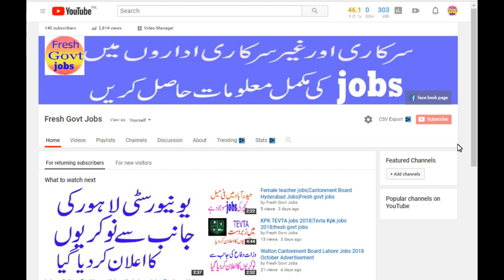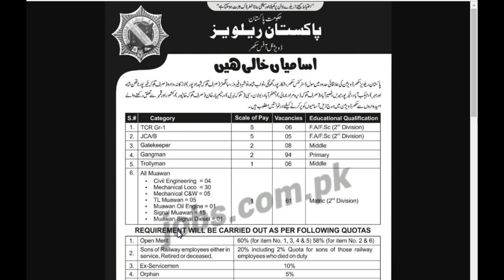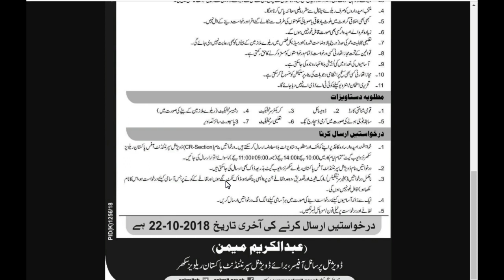Pakistan Railways (Sukkur) Jobs 2018 for 180+ Posts|Fresh Govt jobs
Pakistan Railways Jobs 2018 for 180+ Posts in Multiple Categories (Sukkur Division) to be filled immediately. Required qualification from a recognized institution and relevant work experience requirement are as following. Eligible candidates are encouraged to apply to the post in prescribed manner. Incomplete and late submissions/applications will not be entertained. Only short listed candidates will be invited for interview and the selection process. No TA/DA will be admissible for Test/Interview. Last date to apply to the post and submit application along with required documents is 22nd October 2018.